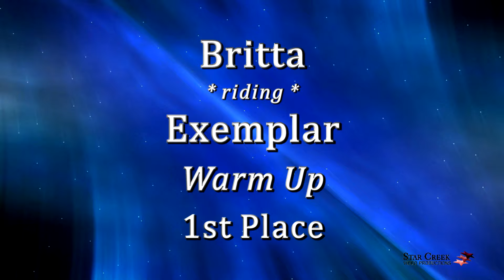Britta Stoeckel & Exemplar - Spring Warm Up II May 2016